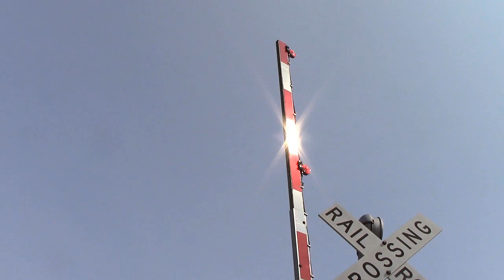8/13/18 - Southern Illinois Area Trains w/ CSXT, NS, BNSF, FXE, CN, CREX, CP, & UP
On Monday, August 13th, my friend Logan and I caught four trains around the southern Illinois area in the towns of Odin, Shattuc, and Centralia, Illinois. In this video you'll see lots of foreign power, and cool crews, all train and location information is down below. Enjoy!

CN G889 (Odin):
CSXT 4760 SD70MAC

BNSF Joppa Coal Train (Shattuc):
BNSF 9014 SD70ACe
FXE 4060 SD70ACe

CN M396 (Odin):
CN 2950 ES44AC
CREX 1504 ES44AC
CN 2412 C40-8M

NS 319 (Centralia):
CP 8132 AC4400CWM